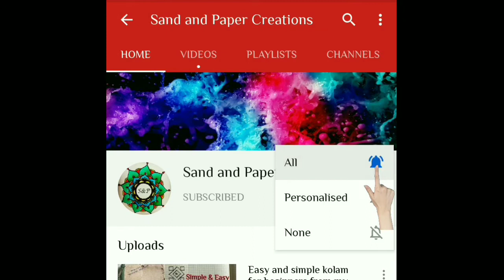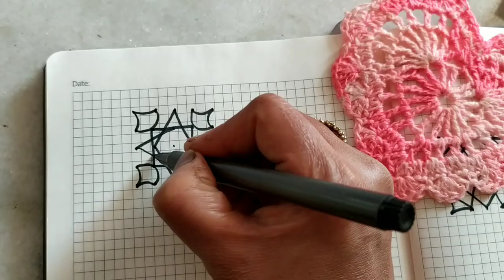Small and easy Kolams for beginners from my Amma's kolam book - 5x5 dots - Part 2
Small and easy Kolams for beginners from my Amma's kolam book